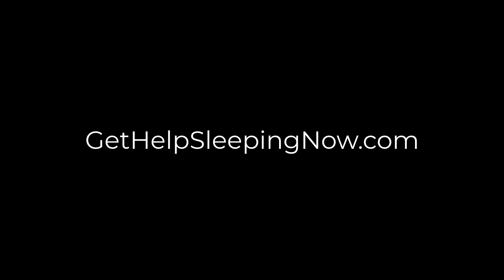ASMR Rain on an Umbrella - 45 Minutes of Calm